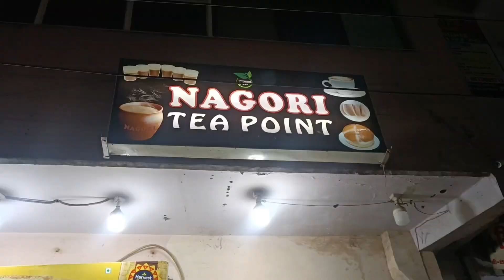Alvida Delhi Vlog | Miss u Delhi | New Vlogs | Arif Danish Vlogs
Alvida Delhi

Arif Danish Vlogs